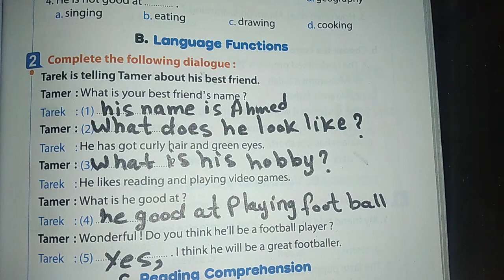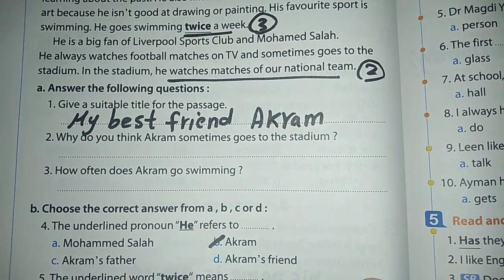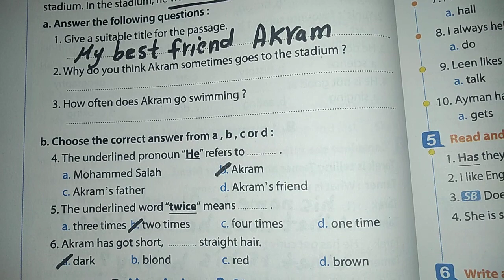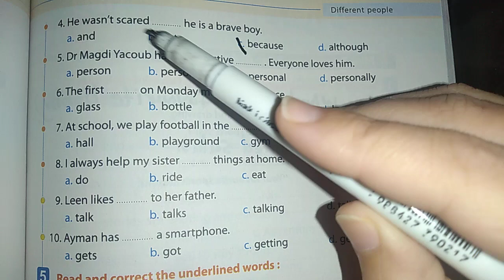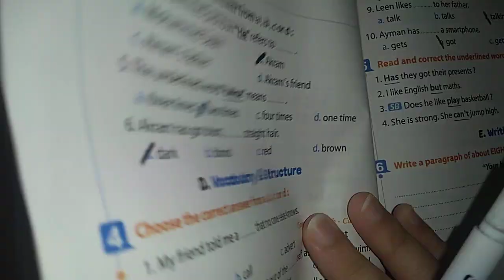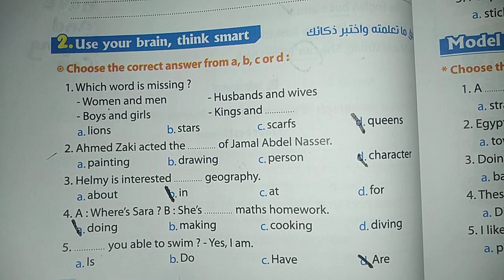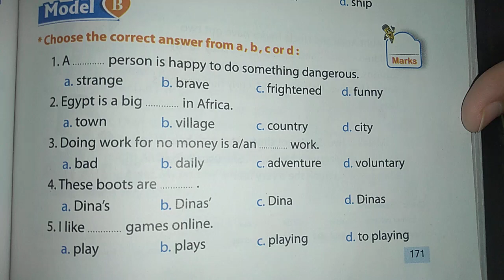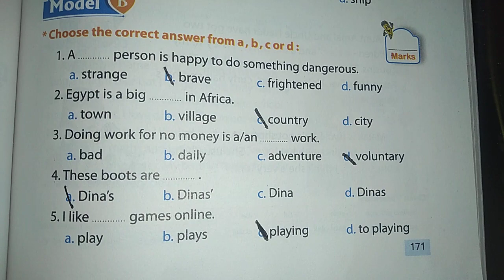حل test on unit 3 وباقي الأسئلة من ص167ل171 كتاب المعاصر اولي اعدادي انجليزي #2023